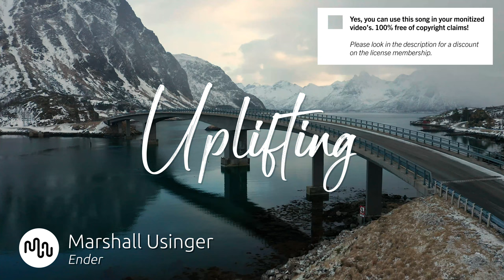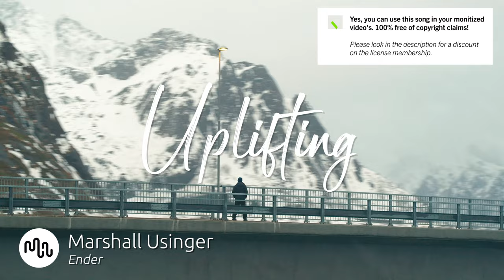Best Cinematic Uplifting Music for Video [ Marshall Usinger - Ender ]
🔴🚀 Our secret tool to grow your channel

SONG INFO

Instrument: Acoustic Guitar, Electric Guitar, Piano, Acoustic Drums, Strings, Percussion, Synth, Pads
Genre: Cinematic

BPM: 72

Video theme: Time-Lapse, Medical, Aerials, Landscape, Slow Motion, Travel

Album description: Marshall Usinger is a multi-instrumentalist, composer and producer hailing from the beautiful Rocky Mountains of Denver, CO. He has earned a reputation over the years as Be Still the Earth
creating unique cinematic and uplifting soundscapes. Marshall seamlessly blends elements of post-rock, electronic and orchestral influences to form intense emotional compositions that truly capture the vast feeling of universal depth and beauty. With ambient textures and ethereal lush soundscapes, his compositions add the sounds and colors that bring emotion to life.

Bio Marshall Usinger
Marshall Usinger is a multi-instrumentalist, composer and producer hailing from the beautiful Rocky Mountains of Denver, CO. He has earned a reputation over the years as Be Still the Earth

Yes, we know! Free means that when you own the license you can use the  Uplifting music without to worry about copyright or other intellectual property rights may be used without the need to pay royalties, per each copy or volume sold or some time period of use or sales. So you need an license to use this great  Cinematic music.

Great music cost money. Passionate musician spend a lot of time and effort in making the most inspiring  Marshall Usinger images. Creative musician have to eat too.